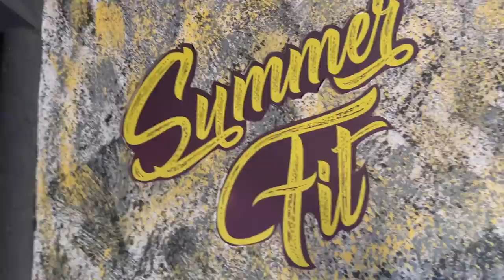NORDESTINO TA TREINANDO TODOS OS DIAS